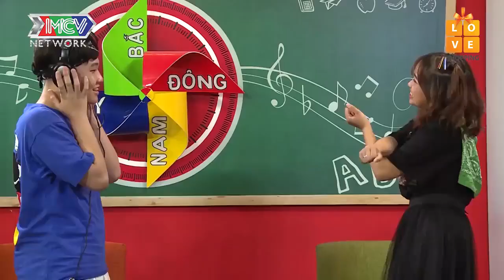Hana LẠC TRÔI quá về lại thôi Hana ơi 😂😂😂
🚩 Theo dõi các thông tin về P336 BAND:
► Sitcom NHỮNG ĐỨA CON TỪ TRÊN TRỜI RƠI XUỐNG – PHẦN 2: